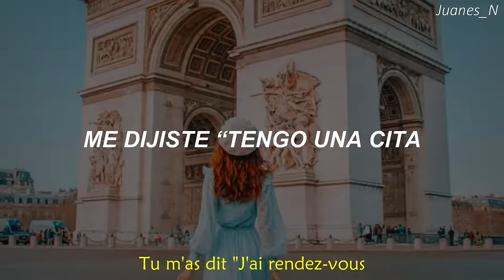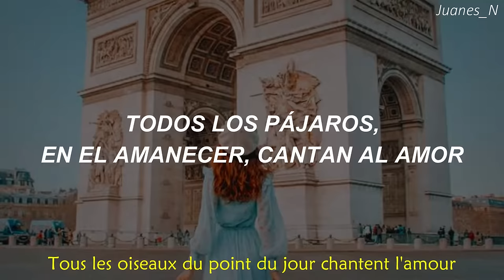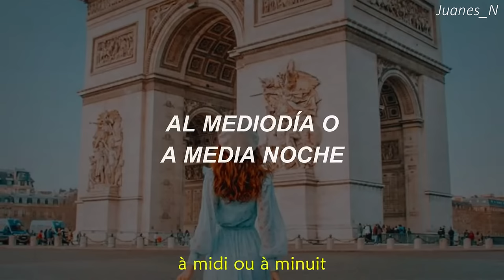Joe Dassin - Les Champs-Elysées || [Letra Español - Paroles]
Coucouuu :)

Esta fue una canción muy hermosa que nos recomendó Ivania. Entonces aquí tenemos la traducción. Espero les guste :3

Esta canción salió hace más o menos 10 años. Es interpretada por Joe Dassin y relata una historia de amor que ocurrió en torno a los Campos Elíseos, la cual es para muchos una de las avenidas más bonitas del mundo.

Te deseo una linda mañana, tarde o noche :)
No olvides cuidarte mucho y tomar awita.

// Letra - Paroles //

Je m'baladais sur l'avenue le cœur ouvert à l'inconnu
J'avais envie de dire bonjour à n'importe qui
N'importe qui et ce fut toi, je t'ai dit n'importe quoi
Il suffisait de te parler, pour t'apprivoiser
Aux Champs-Elysées, aux Champs-Elysées
Au soleil, sous la pluie, à midi ou à minuit
Il y a tout ce que vous voulez aux Champs-Elysées
Tu m'as dit "J'ai rendez-vous dans un sous-sol avec des fous
Qui vivent la guitare à la main, du soir au matin"
Alors je t'ai accompagnée, on a chanté, on a dansé
Et l'on n'a même pas pensé à s'embrasser
Hier soir, deux inconnus et ce matin sur l'avenue
Deux amoureux tout étourdis par la longue nuit
Et de l'Étoile à la Concorde, un orchestre à mille cordes
Tous les oiseaux du point du jour chantent l'amour

Este video fue realizado con fines únicamente de entretenimiento y aprendizaje. Todo ingreso generado va para el autor, en este caso: Joe Dassin.

All the copyright goes to Joe Dassin.

Artista: Joe Dassin.
Canción: Les Champs-Elysées.